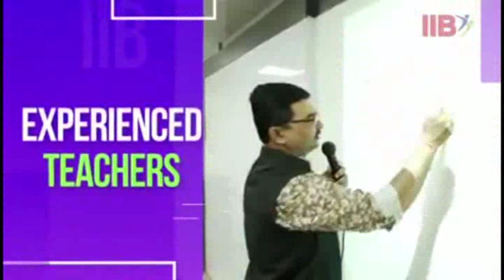नांदेड़ दक्षिण उत्तर युतीच्या मेळाव्यात भगवानराव आलेगावकर यांचे सम्पूर्ण भाषण